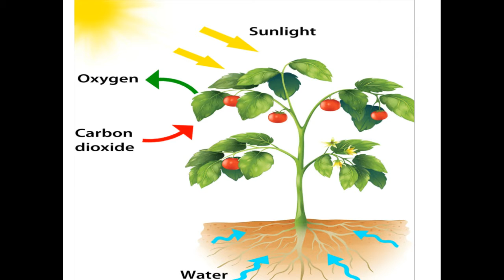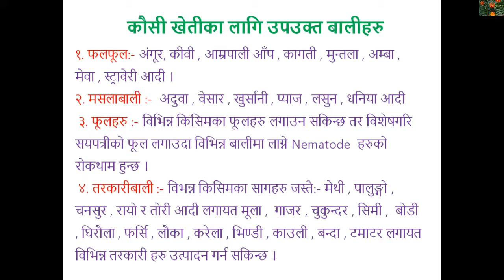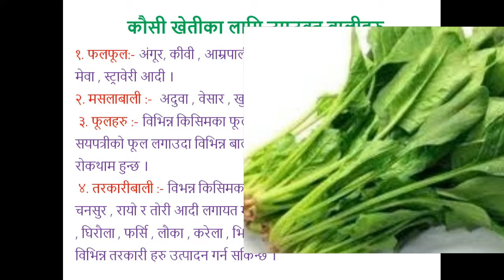Location and vegetable crop selection for rooftop gardening, कौसी खेतीका लागि स्थान तथा बाली छनौट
About video : After watch this video  you know following:
1. which area/location is best for rooftop gardening
2.which crop is best for rooftop gardening
3. how to manage my kitchen garden or rooftop garden